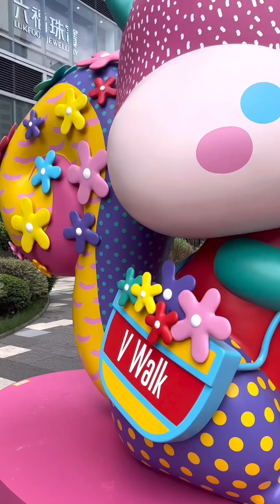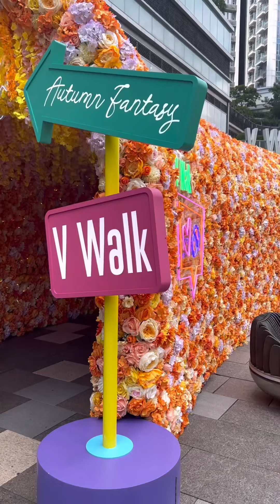Autumn fantasy design